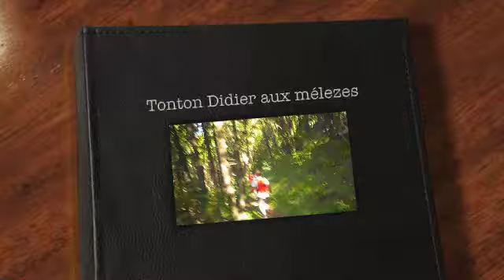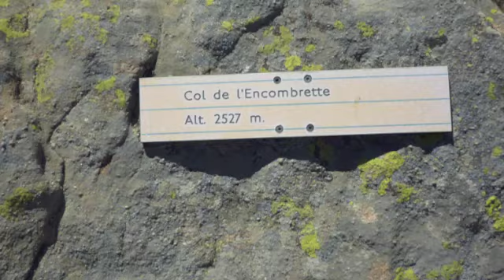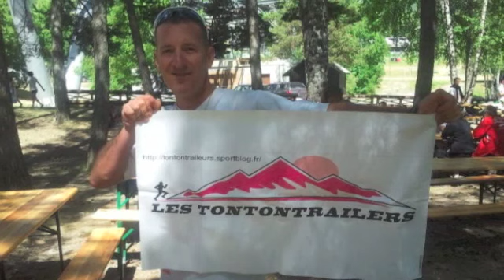Tonton didier aux trail des melezes